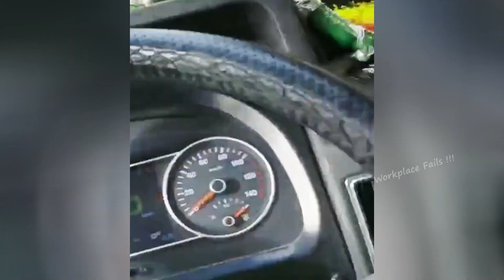Ultimate Near Miss Video Compilation 2023 - Insane Dash Cam Moments - Near Misses Caught On Camera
ULTIMATE FAILS AT WORK
BEST FUNNY COMPILATION 2022
TOTAL FAILS AT WORK

FUNNY WORK COMPILATION
© Copyright by Workplace Fails !!!